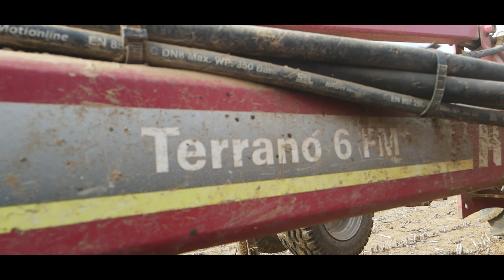Je déchaume avec un NH T9.450 HD dans une exploitation de +2500Hectares !!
Nouvelle vidéo cela fesais longtemps je n'es pas fais de vidéo cette fois ci pour la 1ère fois je me film à bord d'un Tracteur Articulé il s'agit d'un New Holland T9.450 HD sur un déchaumeur HORSCH TERRANO 6 FM !

Dans une exploitation de plus de 2500 Hectares 😱‼️
Dans cette vidéo je déchaume un champs de plus de 80 hectares ‼️ j'espère cela vous plaira et bon visionnage à tous 👨‍🌾